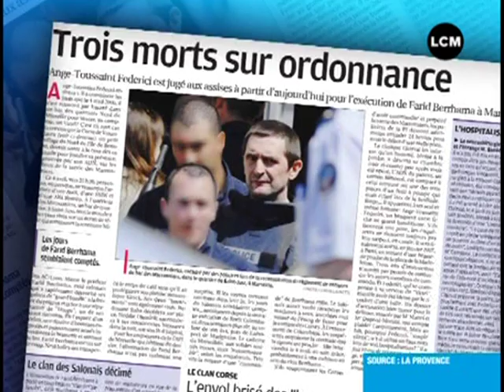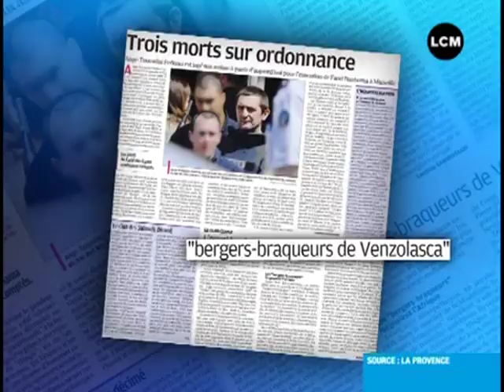Aix: le procès Federici très suivi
Il y avait toujours autant de monde à la Cour d'Assises des Bouches-du-Rhône pour assister au 2ème jour du procès de Federici. (DROITS RESERVES . Pour toute exploitation sur TV, web, mobile, aller